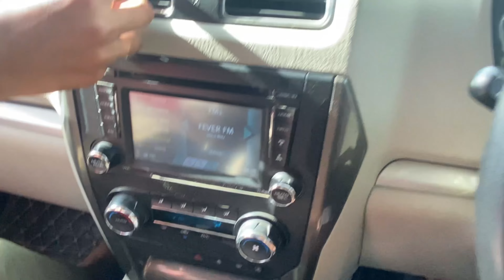Mahindra Scorpio VS Toyota Fortuner || Drag Race🔥🔥 Comparison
Drag Race